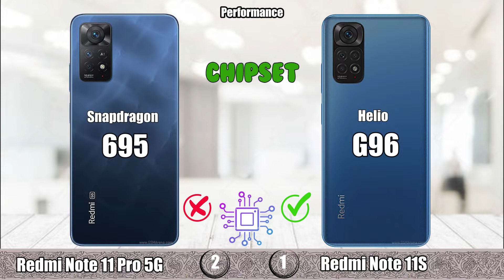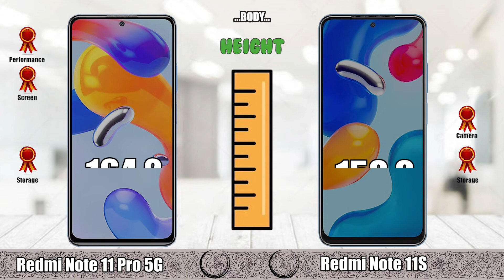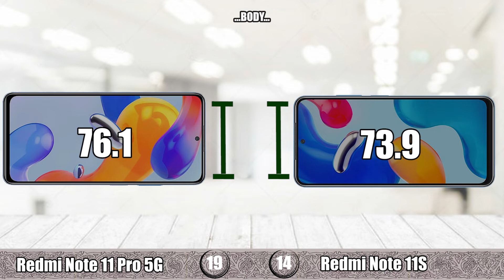Xiaomi Redmi Note 11 Pro 5G vs Xiaomi Redmi Note 11S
xiaomi global
minang spec